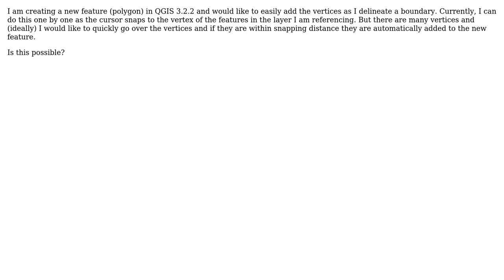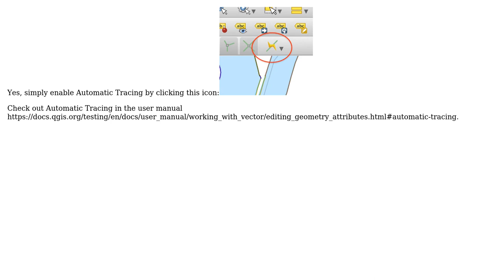GIS: Quick add vertices when creating feature (QGIS 3.2)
With thanks & praise to God, and with thanks to the many people who have made this project possible! | Content (except music & images) licensed under CC BY-SA | Music | Images & others | With thanks to user Vince user user127267 user Nathan and the Stack Exchange Network Trademarks are property of their respective owners. You are responsible for your own actions.